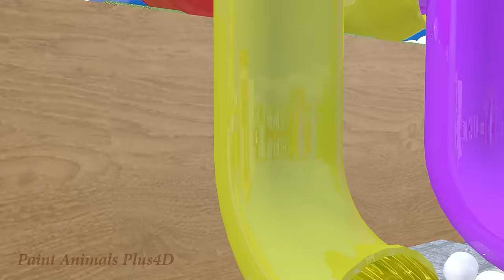Paint & Animals Duck,Gorilla,Cow,Hamster,Cat,Dog,Lion,Sheep Fountain Crossing Transformation Animals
Video production software: C4D, Adobe Premiere, Adobe Photoshop ...
Production team: Paint Animals Plus4D
Video resolution: HD
© Copyright by Paint Animals Plus4D